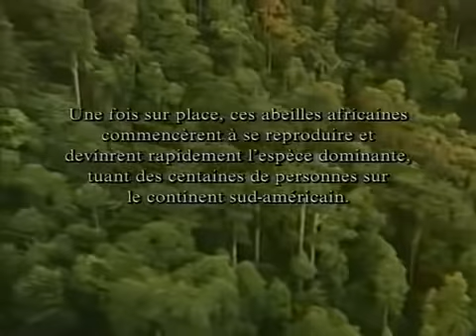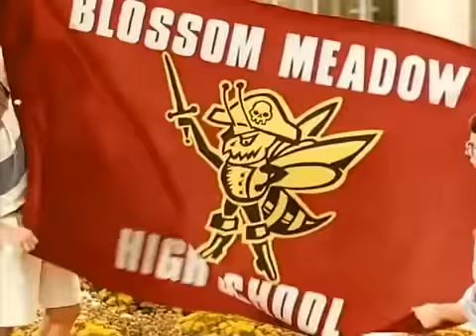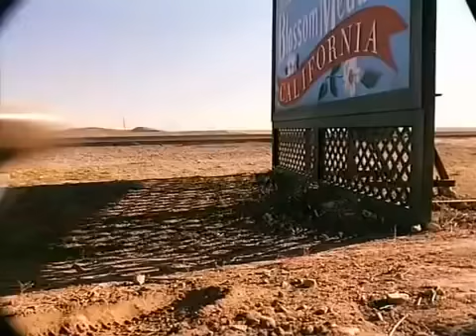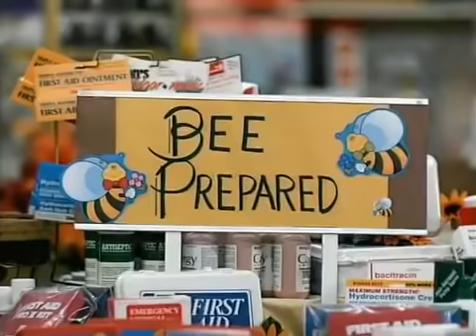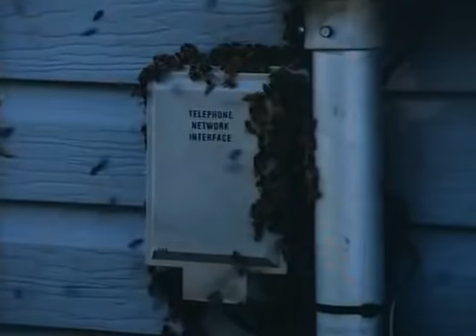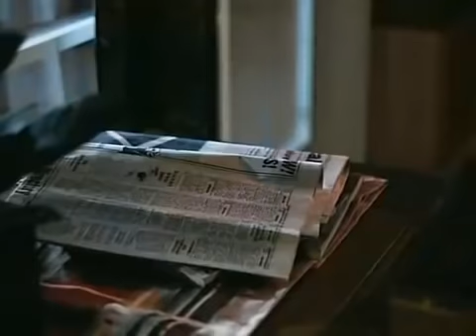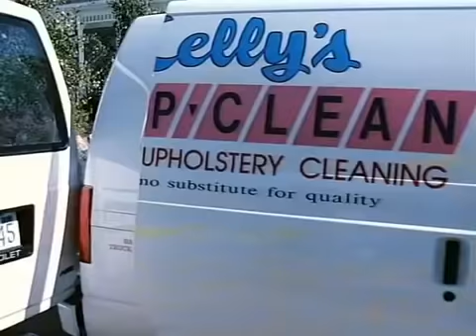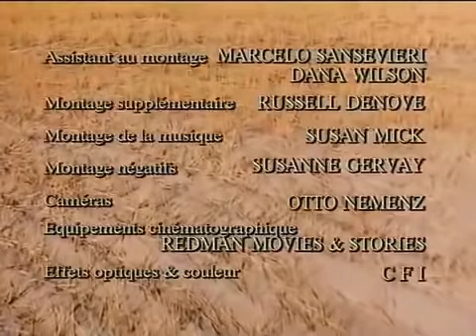L'invasion Des Abeilles Tueuses ( film en Français )